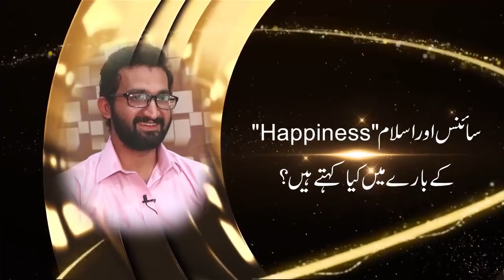Dr. Usman Noor | Holistic Expert & Psychiatrist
In this video, Dr. Usman Noor giving the answers of different questions to the team member of QAS Foundation. He is sharing his experience, knowledge and wisdom that will be helpful for all of those who want to know about his related field.

FOLLOW ME ON THE SOCIALS